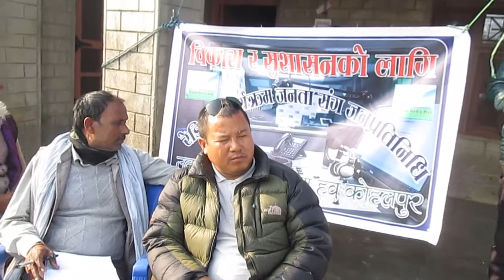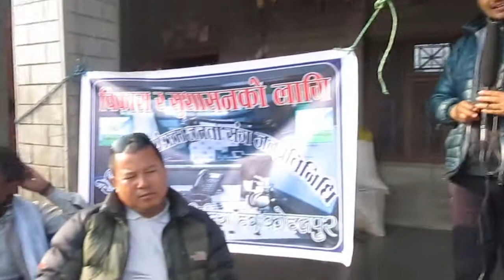कोहलपुर नगरपािलका वडा न १४ का कुरा